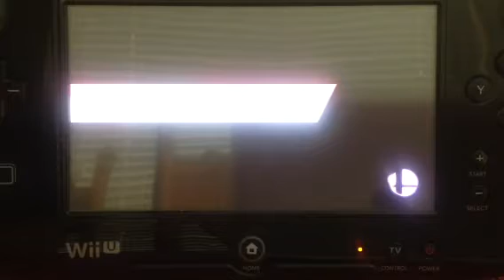My Ape Crazy (Donkey Kong) / Parker's Blaze (Charizard) / David's Ultimate Ike